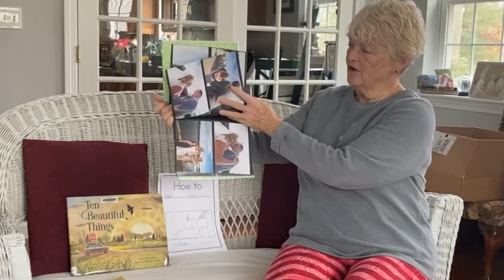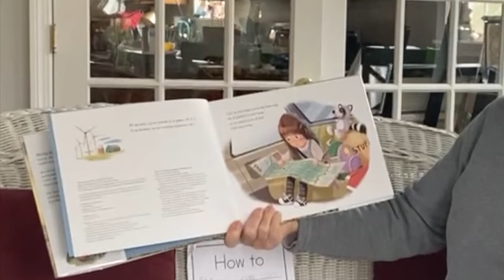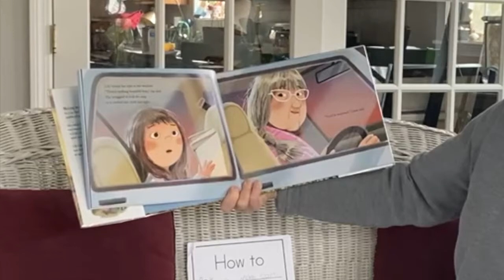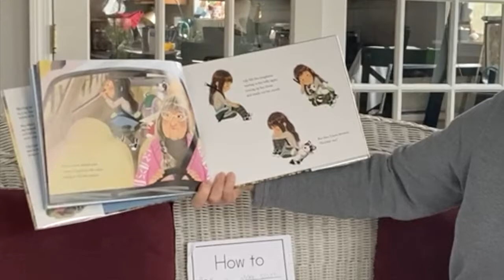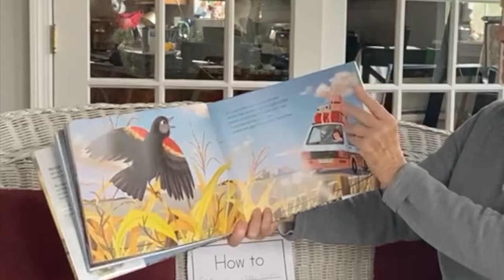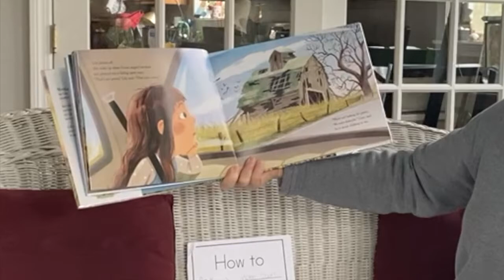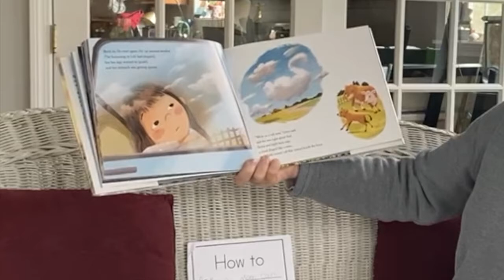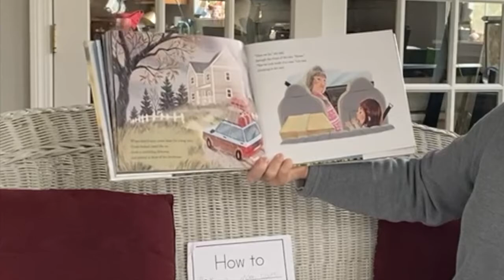Playtime with Nancy: Scrapbooks and Collections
Make a scrapbook or a collection of special things with Nancy then follow along as she reads “Ten Beautiful Things” by Molly Beth Griffin.

Join Early Childhood Specialist Nancy McDermott weekday afternoons on YouTube for an interactive story and activity especially chosen to promote emergent literacy skills and motor development in young children. Learn more about Nancy and all our free programs for families on our